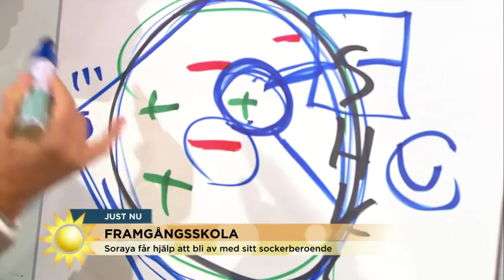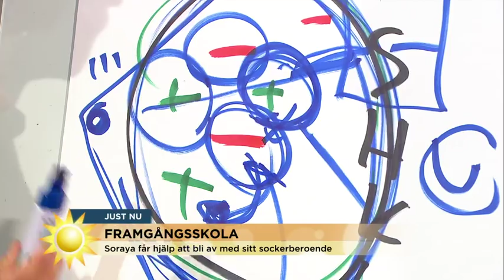Här hjälper experten Soraya att bli av med sitt sockerberoende - Nyhetsmorgon (TV4)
Nyhetsmorgon i TV4 från 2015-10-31: Nyhetsmorgons programledare Soraya Lavasani får tips om hur hon bryter sitt sockerberoende av coachen och författaren Kjell Enhager.